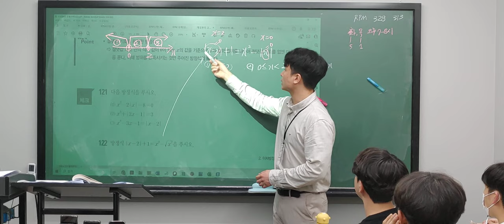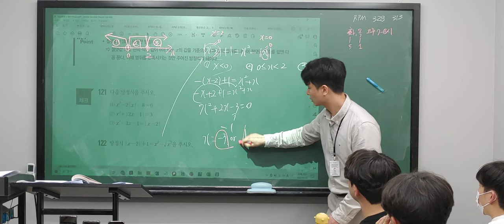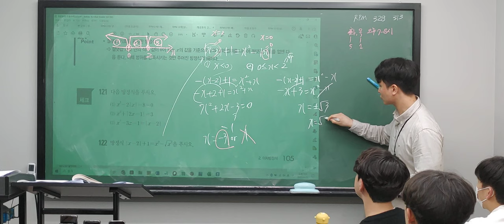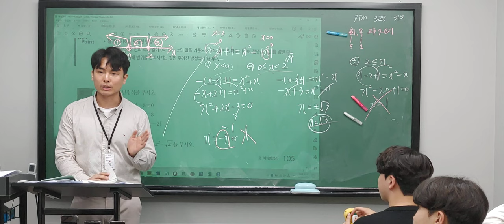우혁T_고1W반_230325_개념원리 고등수학(상) 이차방정식